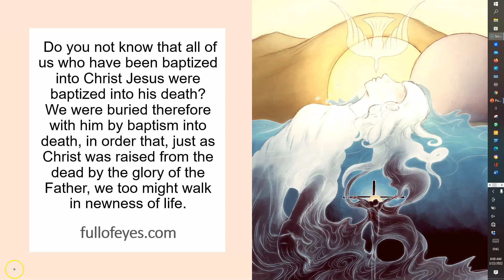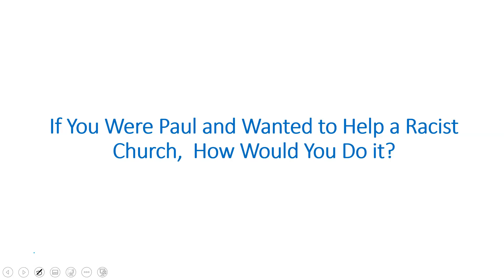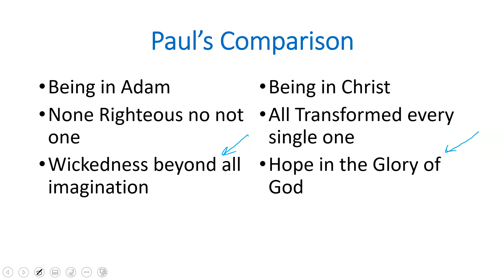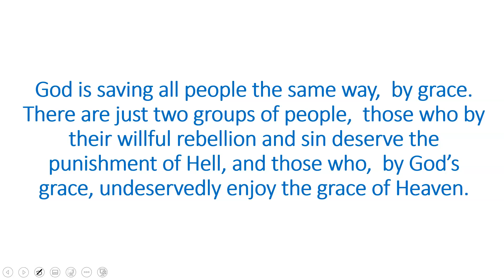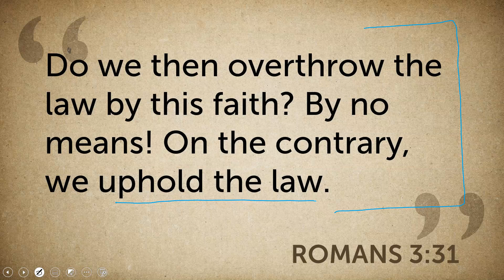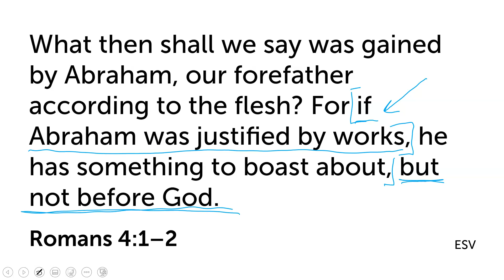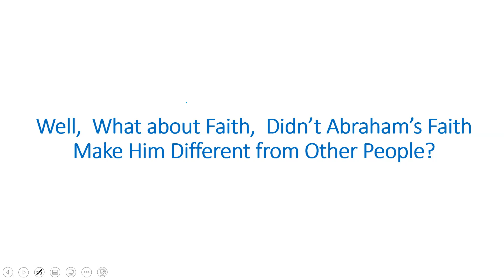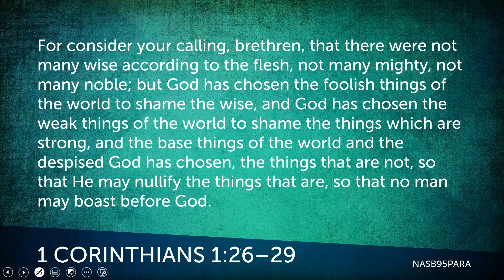NT Lit 19 Romans 3-6